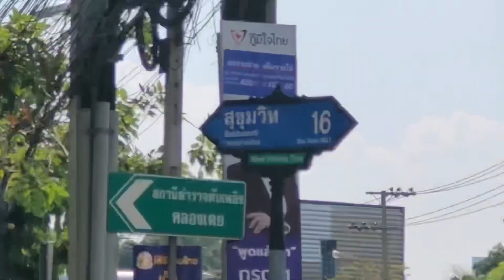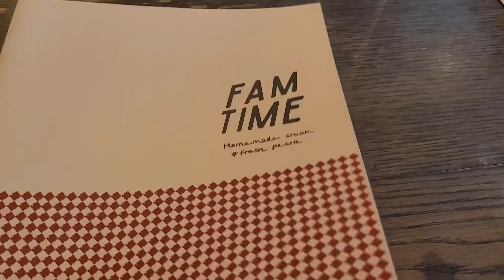(SWU193) VLOG IN RESTAURANTS - FAM TIME 🍕🍝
SWU193 - Food and Famous Restaurants B32